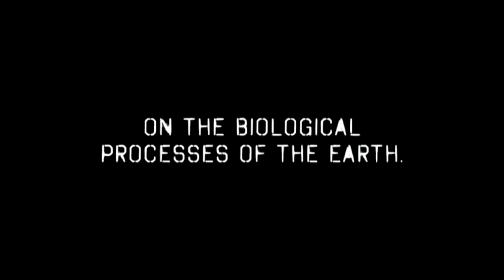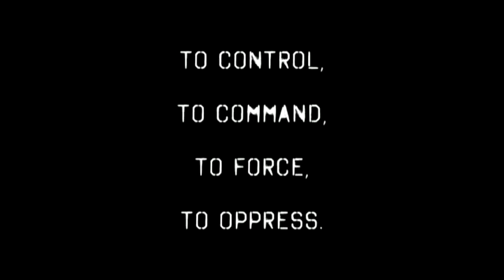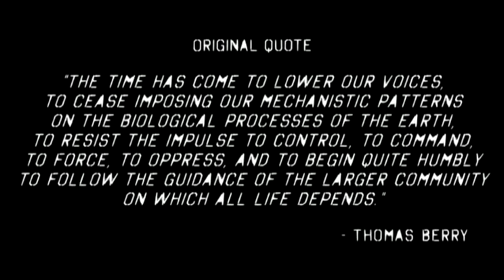Follow The GaiaDance (FTF Films)